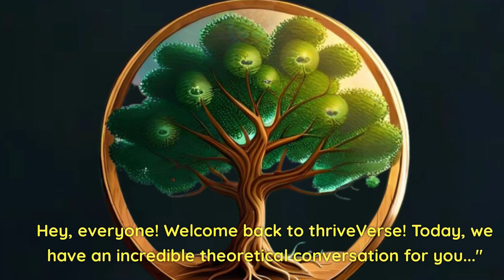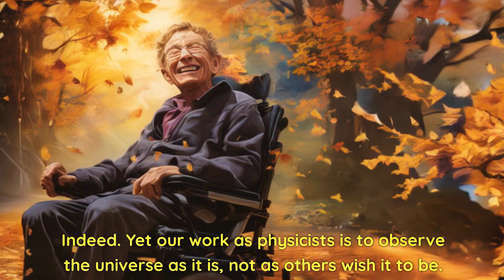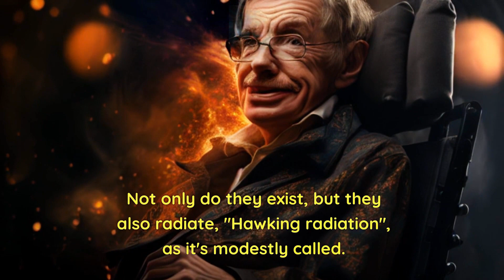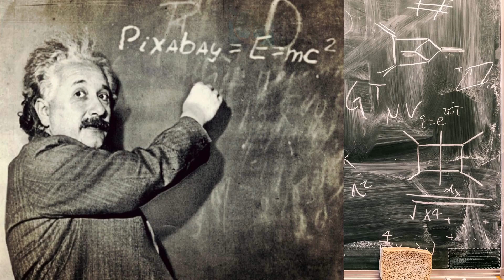When Geniuses Collide: Einstein-Hawking Discuss the Universe and Life, a Theoretical Conversation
Join us on an intellectual journey as we imagine a captivating conversation between two giants of science - Albert Einstein and Stephen Hawking. In this fun thought experiment, we envision the engaging discourse between these brilliant minds.

Einstein, renowned for developing the theory of relativity, and Hawking, famous for his work on black holes and cosmology, find common ground in their endless fascination with understanding the universe. We picture them bonding over the resistance their radical ideas initially faced and their shared belief that pushing boundaries leads to breakthroughs.

In their hypothetical exchange, Einstein and Hawking ponder timeless questions about God, the meaning of life, and the prospects of time travel. With humor and wit, they imagine how to unite quantum mechanics and general relativity into a grand "theory of everything." Both agree that the human quest to unravel the mysteries of the cosmos is universal and eternal.

Join us on this imaginative journey as two of history's greatest scientific thinkers meet in a timeless realm. Discover what these two geniuses might have discussed about the big questions that captivated them both. Thought experiments like these allow us to appreciate the mark these visionaries left on science and history while dreaming big about what could have been.